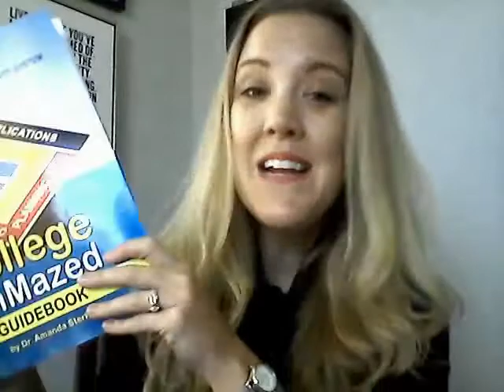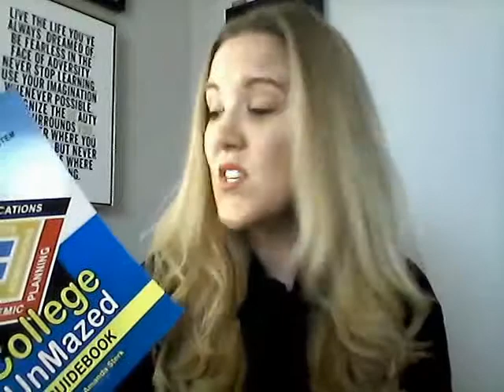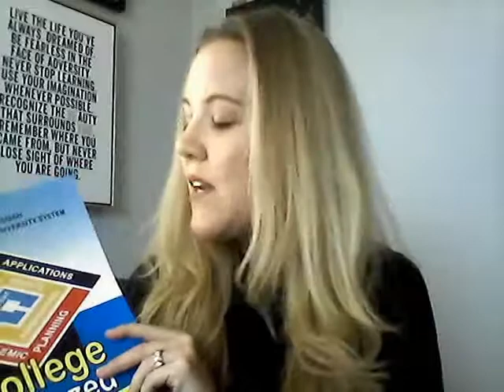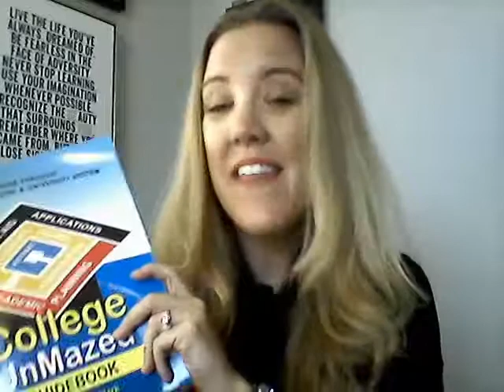College UnMazed Guidebook Intro